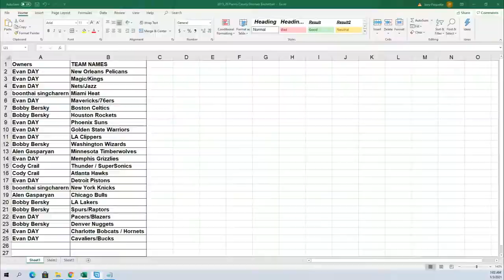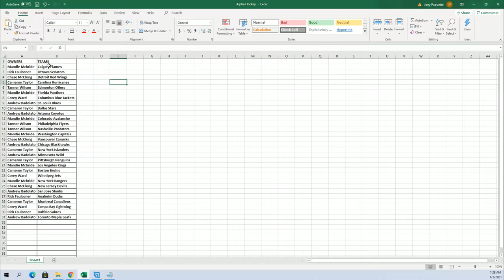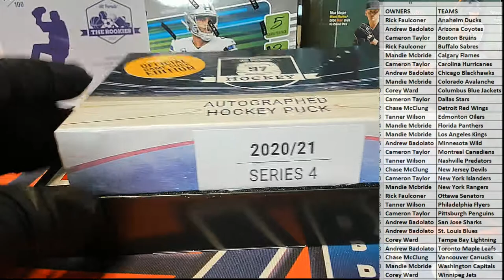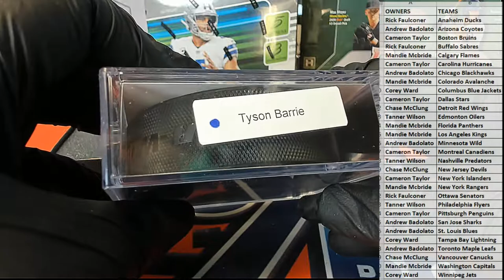2021 Hit Parade Autographed Official Game Puck Series 4 ID 21GAMEPUCKS105